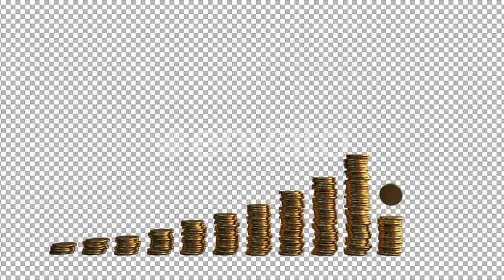Financial Infographic With Coins | Motion Graphics - Envato elements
bank,business,chart,coin,data,finance,gold,graphic,infographic,information,money,process